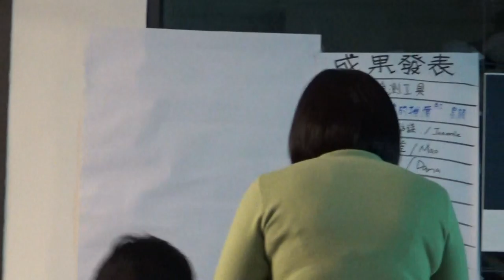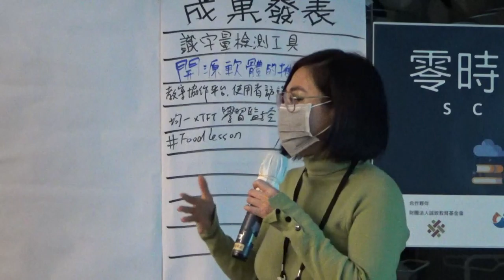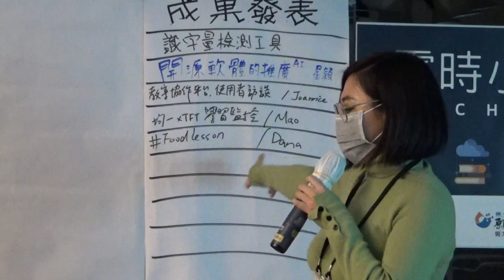g0v tw Sch001 — 成果報告 — Foodlessons／Dana — 開學日（第一次工作坊）